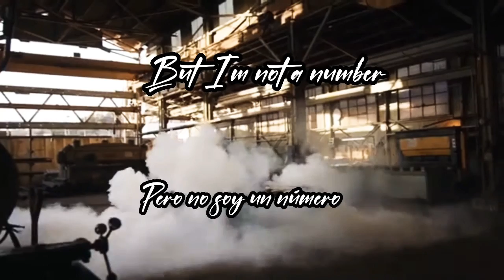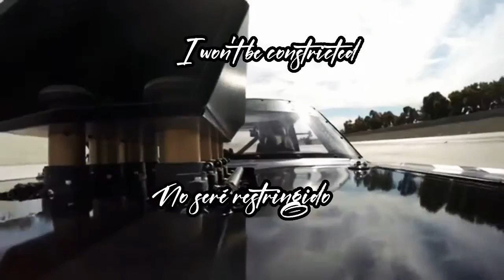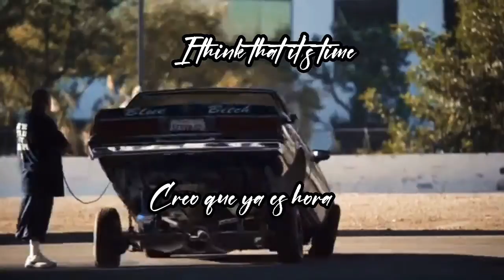The Score - Run Like A Rebel (Lyrics Spanish/English by AlexLegend 17)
salu2